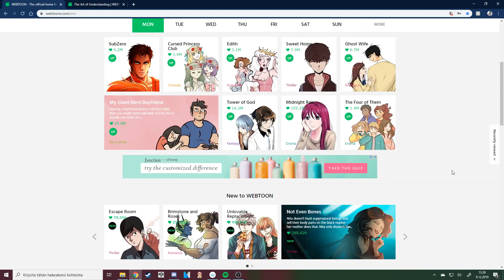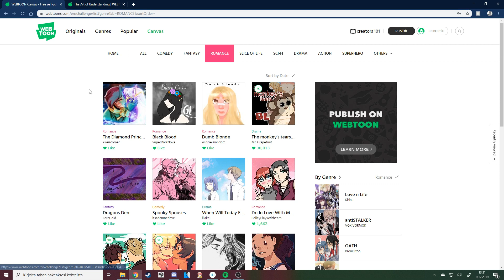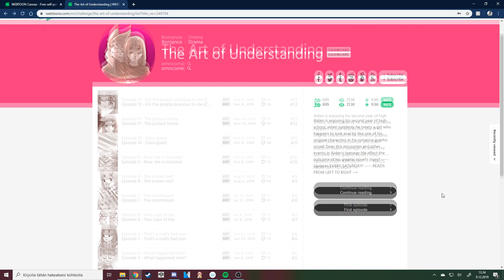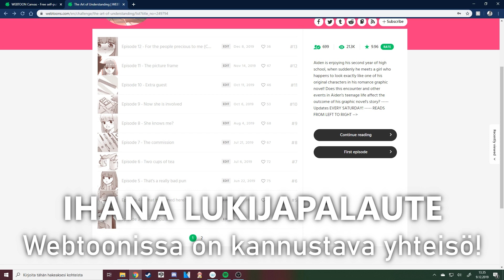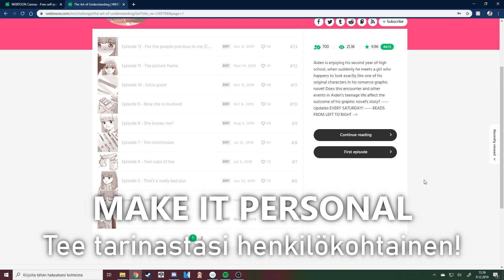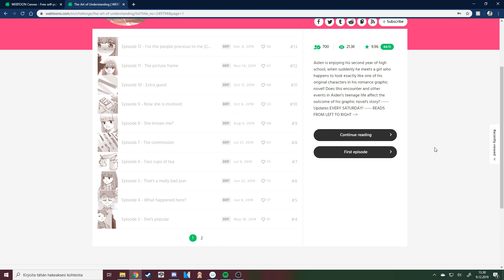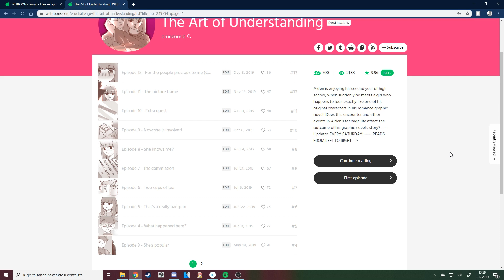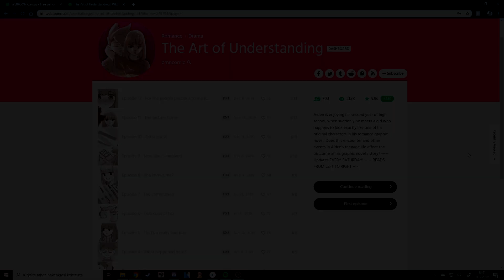KUINKA TEIN 100 SIVUA SARJAKUVAA 6KK:ssa